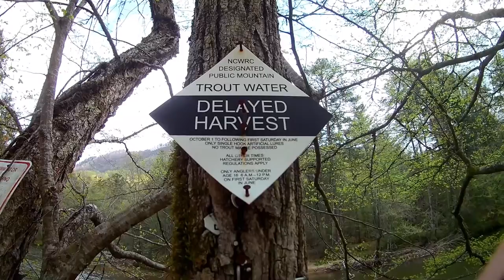WBD - Green River NC Euro Nymphing/Tightlining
A great spring morning on the Green River in North Carolina.
Follow on Instagram @wildbluediscovery
Recommended Fly Fishing Tools and Services.
Fly Fishing Equipment
Frabill Net
Orvis Gear Keeper Net Retractor
Fenwick Aetos 10ft 3wt
MaxCatch Performance Nymph IM10 Fast Action Fly Fishing Rod  10ft 2 wt
MaxCatch V-Nymph 4-piece IM10 SK24 Carbon Fiber Fly Rod  10ft 2 wt
Piscifun Sword Fly Fishing Reel
Angler Dream Fly Fishing Feel
Orvis Posi grip Screw-in Studs
Smith Creek Rod Clip, Wearable Fishing Rod Holder
SF Lightweight Tippet Rings Fly Fishing
Orvis Neoprene Wet Wading Guard Socks/Only Neoprene Guard Sock
New Phase Tacky Fishing Original Fly Box

Recommended Guide Service
Trout Yeah (Josh Miller & Joe Clark)  Pennsylvania Fly Fishing Guide Service

Good Books
 Keystone Fly Fishing: The Ultimate Guide to Pennsylvania's Best Water
Nymph Fishing by George Daniel

Camera Equipment
Go Pro Hero5 Session
Drone DJI Mavic Pro
AKASO Brave 4 4K 20MP WiFi Action Camera Ultra HD
Fotopro UFO2 Set Tripods for Phone,12" Flexible Tripod with Bluetooth